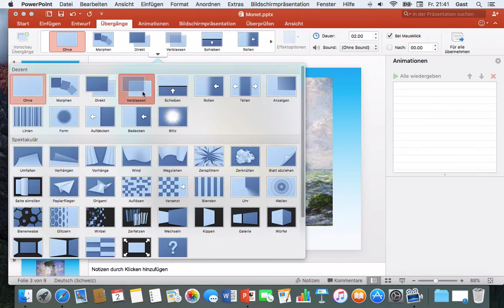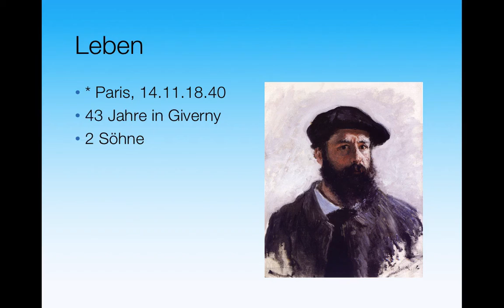Powerpoint 2016 Mac: 24 Übergänge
Übergänge zwischen den Folien